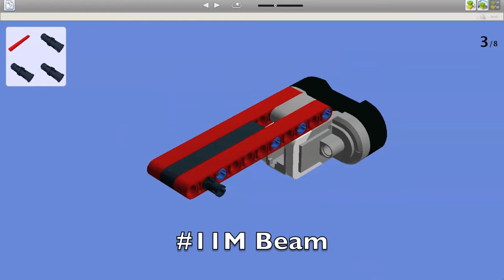Hardware 3 Sight LEGO Build RETAIL Post